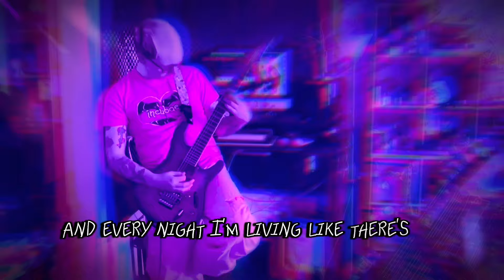[Poison from Hazbin Hotel] Female Rock Ver. by LXS & Icy Seas Music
Hazbin has literally been hella upgraded from that pilot!! Everything about it is 🤩🤩🤩! I hope you enjoyed this cover! Dom worked hard on it! 😂 This video was really fun to film and edit on my end tho lmao
As of this moment, i am now only 50 out of the required 3000 watch hours away from getting this channel monetized!! Please keep streaming through this channel! Feel free to explore all the other genres i have to offer on here as well! Thank you guys! We're almost there!! 🙏🏼🖤⚡️